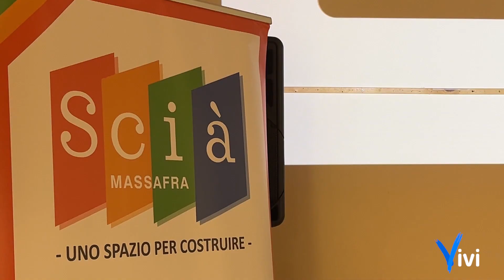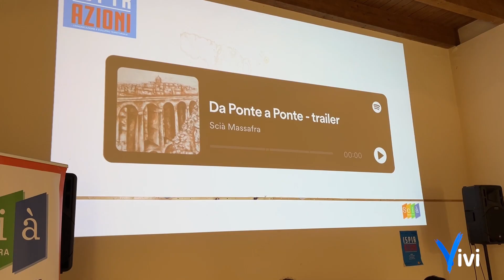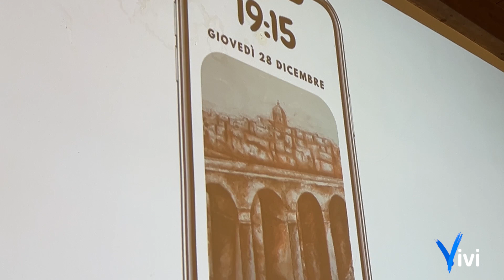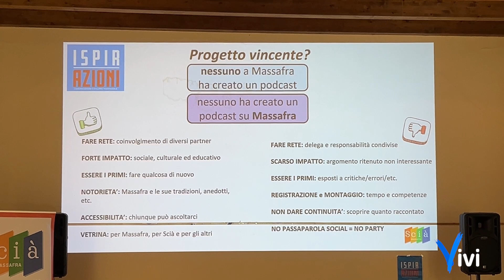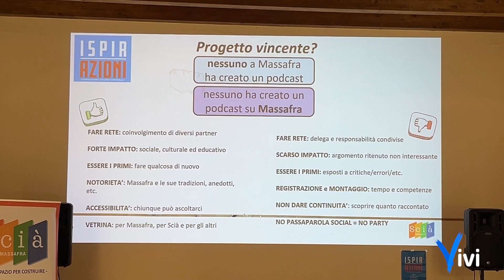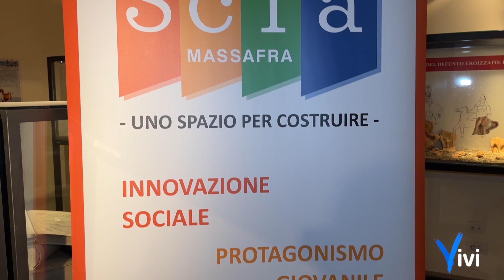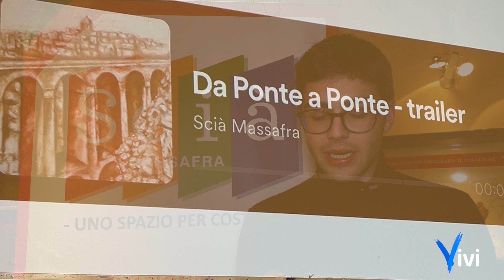IspirAzioni: comunicazione innovativa come volano di sviluppo territoriale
Tradizionale evento “IspirAzioni” a cura dell'associazione “Scià Massafra”, quest’anno declinato sul binomio comunicazione e sviluppo territoriale.

L’iniziativa si è tenuta ieri, giovedì 28 dicembre nel Palazzo della Cultura di Massafra.

A Massafra ospiti importanti che attraverso le proprie storie hanno provato ad ispirare la comunità locale, soprattutto giovanile. In un’atmosfera informale e dinamica – dopo i saluti istituzionali di Domenico Lasigna, vicesindaco e assessore al Turismo – si sono alternati: Bianca Bronzino, responsabile Innovazione e Transizione Digitale A.Re.T. Pugliapromozione; Manuela Vitulli, travel content creator e consulente digitale; Luigi Cascella, fondatore di “The Puglieser”; serata condotta da Annalisa Turi, presidente dell’associazione “Scià Massafra”.

A valle di un bel dibattito, Scià Massafra ha lanciato un’idea per il 2024: il responsabile comunicazione, Mattia Bruno, ha presentato la proposta di podcast “Da ponte a ponte”, il cui obiettivo è raccontare – con linguaggi e modalità nuove - i luoghi di interesse, le culture e le tradizioni di Massafra, ripercorrendo la sua storia attraverso fatti storici, curiosità e aneddoti. E’ stato presentato il trailer, declamato dal giovanissimo socio Andrea Casulli; oltre al nome è stata svelata la copertina del podcast: un dipinto del maestro Nicola Andreace, gentilmente donata dalla famiglia.